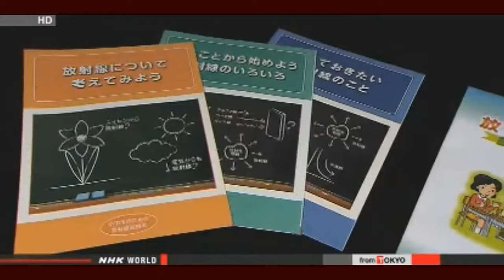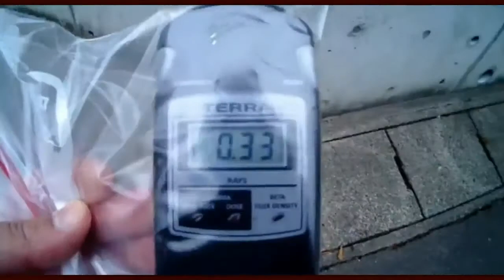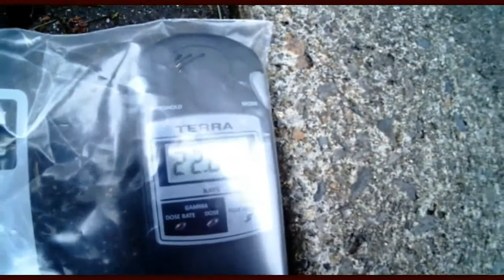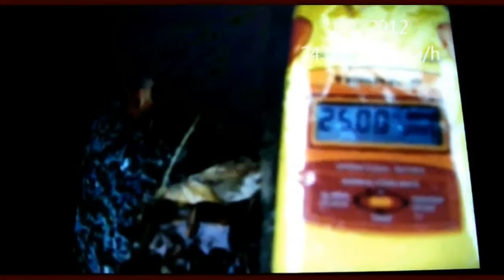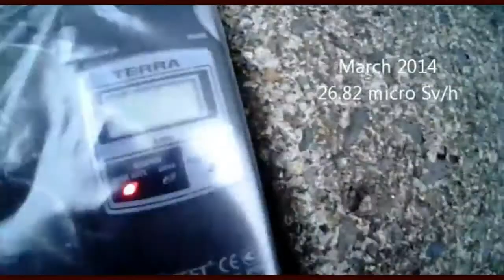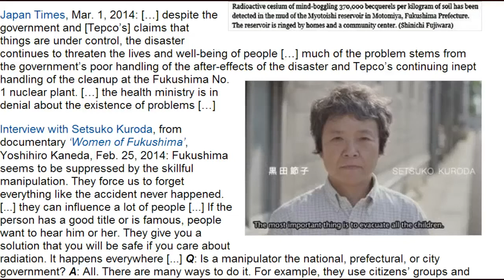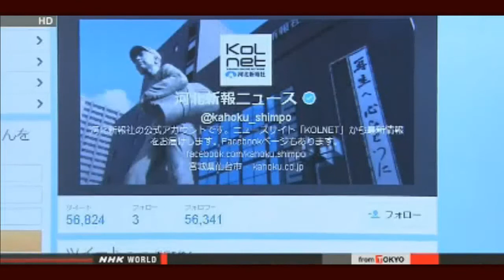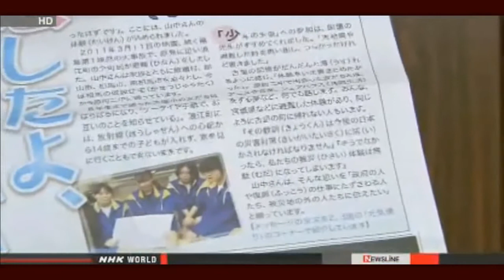Fukushima News 3/3/14:'Mind-boggling' Cesium Levels Far From Fuku Plant;Schools Revise Rad Info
Asahi: 'Mind-boggling' cesium levels far from Fukushima plant — Japan Times: "Health ministry in denial" — Interview: "They force us to forget everything"; Gov't radiation levels "complete fiction"; "Mass media is biggest criminal... worse than Tepco"

Education ministry revises booklets on radiation
Japan's education ministry has revised its instructional booklets on radiation by adding details on the impact of Tokyo Electric's Fukushima Daiichi nuclear accident.
The ministry published the original booklets in October of 2011, about 6 months after the disaster. But many teachers complained that the booklets lacked sufficient information on the accident itself.
The new booklets include maps of the areas affected by radiation from the crippled power plant as well as places from which residents were forced to evacuate.
They also explain the impact of harmful rumors about the disaster on the farming and tourism industries.

NRA welcomes new staff following merger
Japan's nuclear regulator has acquired hundreds of employees, including nuclear engineers, by absorbing an institution engaged in nuclear safety.
The Nuclear Regulation Authority held a ceremony on Monday to welcome more than 380 administrative officials and engineers from the Japan Nuclear Energy Safety Organization.

NBC in Washington D.C. goes live with 'Breaking News' from Fukushima: "Troubling news out of Japan"; Fish showing high levels of radiation — and some of that radioactive contamination could actually be hitting the US in weeks (VIDEO)

Fox News Anchor: "What a fantastical incredible lie" gov't told about Fukushima, and now it's reached shores of North America — "We knew... and simply could not prove" it (VIDEO)

PBS: Engineers believe Fukushima's nuclear fuel melted right through the containment vessels, where it's contacting ground water — Expert: The fuel "melted down into ground" (VIDEO)

Fox News Host: I think the Fukushima radiation leak is causing great harm; "I just don't even know what to say to you... This is obvious" — At least 100 Navy responders suffering (VIDEO)

'Mystery' Solved? US Gov't Expert: Large marine animals likely sensed danger of Fukushima plume and fled, "Not going to wait until they start to die off" — Explains unprecedented concentrations of whales and other sea life clustered just off West Coast (VIDEO)

The tank had water to 98% of capacity / Tepco "Can't reduce due to the serious shortage of water storage"

[100m3 overflow] Contaminated water is removed by "hand-digging" of human workers

201 Accidents at Fukushima I NPP? "No Way," Says Worker at the Plant, "It's More Like 1,000"

26 microSv/h, Koriyama city, Fukazawa 2-chome, housing area March 2014
Published on Mar 2, 2014 by birdhairjp